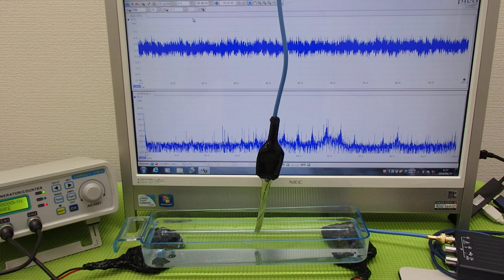表面弾性波を利用した超音波制御技術 ultrasonic-labo